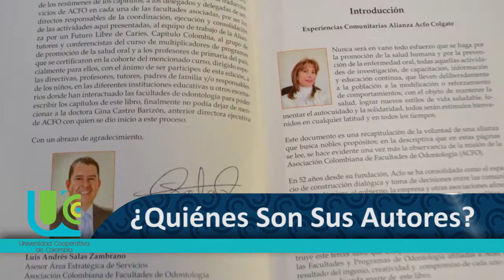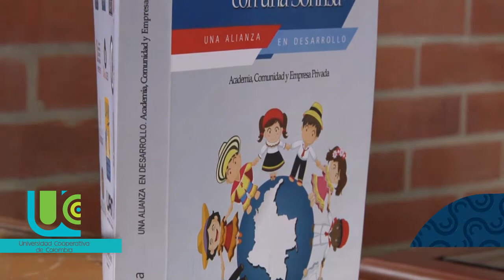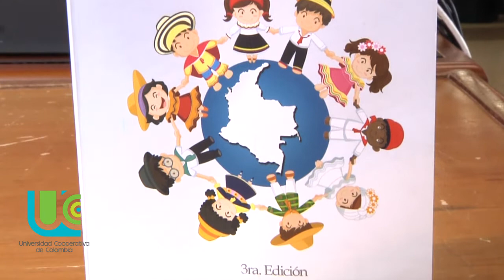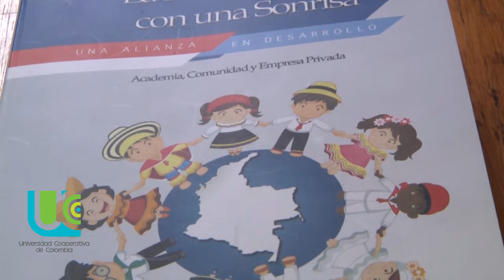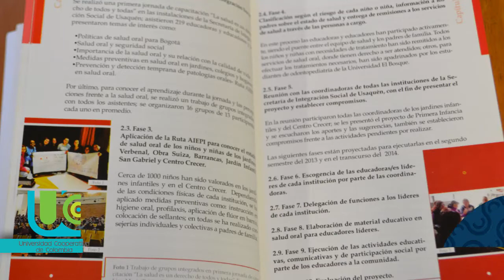Libro de Odontología ''La Paz Comienza con una Sonrisa''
El libro la paz es la recopilación de experiencia del trabajo de proyección social de las facultades de odontología.